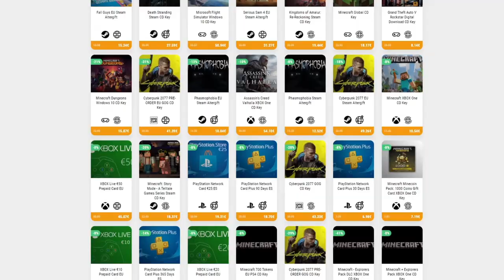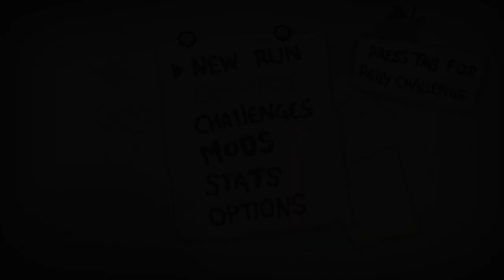MEGA SATÁN Y DELIRIUM CON FORGOTTEN • The Binding of Isaac - Episodio 75